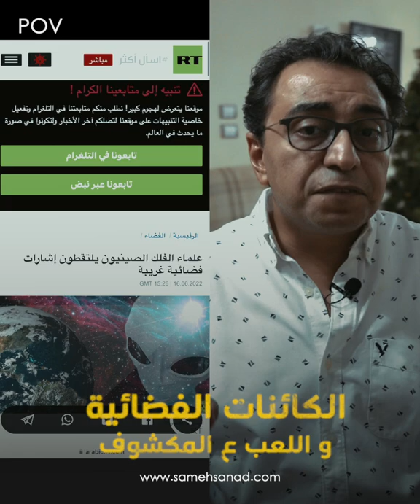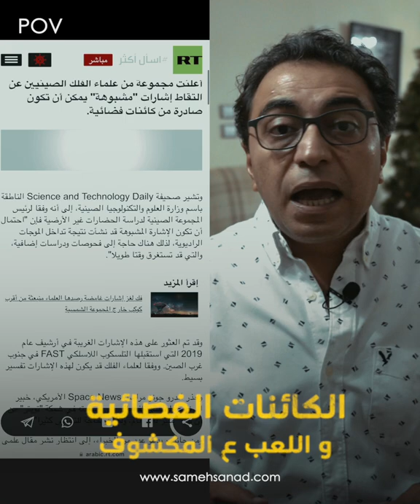الكائنات الفضائية وسكان باطن الأرض | اللعب على المكشوف !!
أصبحت أخبار ظهور الكائنات الفضائية أمر طبيعي في وسائل الإعلام العالمية و اصبحت الدول العظمى تتناول فكرة التواصل بشكل طبيعي .